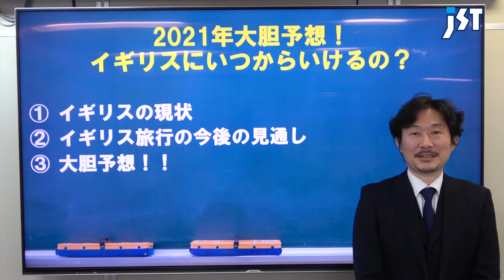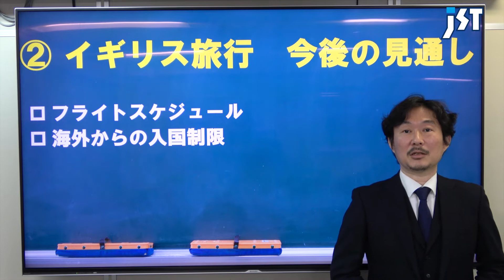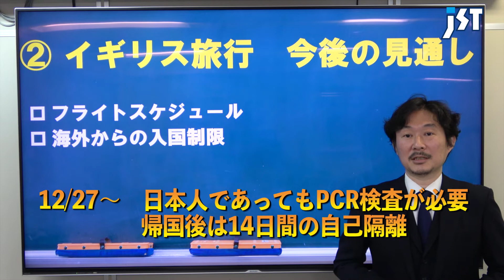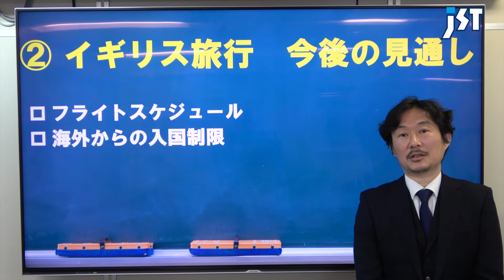【旅行会社が語る】2021年大胆予想！いつからイギリスに行ける？イギリスの渡航条件や感染状況、航空会社の運行状況から旅行会社スタッフがズバリ予想！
No.126
★本日のスピーカー★
JST航空券担当：後藤

人気の渡航先、イギリスにはいつから行ける？
2020年のコロナ感染状況やフライトの状況などをおさらいして、
旅行会社スタッフが『ずばりイギリスには2021年のいつから行けるのか？』予想してお伝えします！

etc,.

【世界は今！】
海外の映像をお届け！海外旅行に行けない今、映像で現地の様子をお楽しみください♪
etc,.

◇ 提供 ◇
株式会社ジェイエスティ
〒460-0008